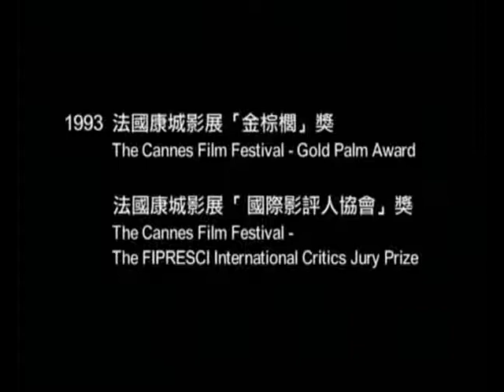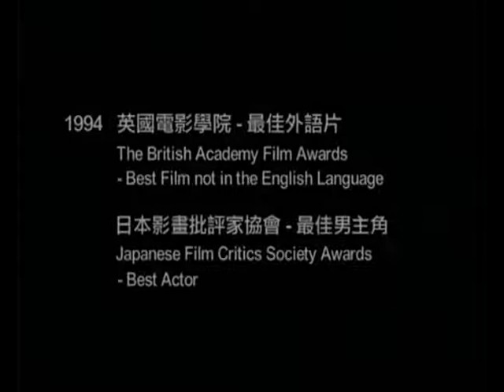1993年电影《霸王别姬》拍摄花絮纪录片 全集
巩俐 张国荣 陈凯歌 葛优 张丰毅 1993 康城影展现场 最好的中国电影 真正表现电影艺术的杰作